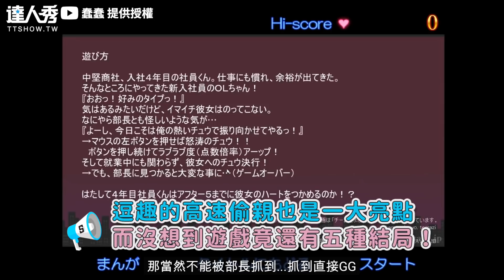【童年！經典網遊「辦公室偷情」 五種結局高速偷親親好害羞！】｜@chun2charles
有夠懷念的！大家以前都玩過嗎？ (BK編)
創作授權【蠢蠢】